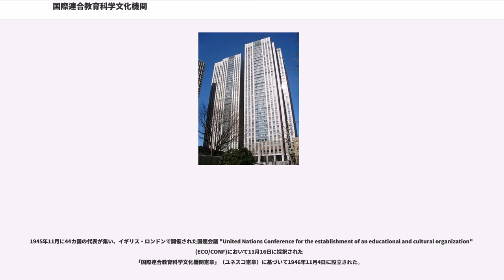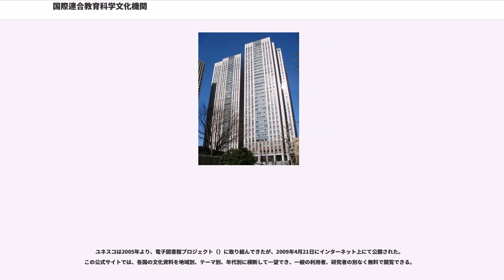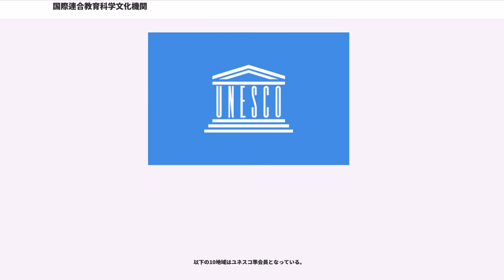国際連合教育科学文化機関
フランス・国際連合関係

国際連合教育科学文化機関（こくさいれんごうきょういくかがくぶんかきかん、、 ユネスコ）は、国際連合の経済社会理事会の下におかれた、教育、科学、文化の発展と推進を目的とした専門機関である。

1945年11月に44カ国の代表が集い、イギリス・ロンドンで開催された国連会議 "United Nations Conference for the establishment of an educational and cultural organization" (ECO/CONF)において11月16日に採択された
「国際連合教育科学文化機関憲章」（ユネスコ憲章）に基づいて1946年11月4日に設立された。

分担金（2016年現在）の最大の拠出国はアメリカ合衆国（22%）、2位は日本（9%）である（米国は拠出金支払いを全額停止しているため、実質的に最大の拠出国は日本である）。

英語の正式名称は 。その頭字語である UNESCO （ ユネスコウ）も公式に用いられ、日本語では「ユネスコ」と称する。フランス語の場合はだが、略称としては一般に英語に準じて UNESCO (Unesco, U.N.E.S.C.O.) を用いる。本部はフランスのパリにある。

「教育や文化の振興を通じて、戦争の悲劇を繰り返さない」との理念により設立の意義を定めたユネスコ憲章の前文には「戦争は人の心の中で生まれるものであるから、人の心の中に平和の砦を築かなければならない」との文言がある。

活動にあたっては、重点的に推進する目標として「万人のための基礎教育」「文化の多様性の保護および文明間対話の促進」などを定める。それに基づき、例えば前者に関しては識字率の向上や義務教育の普及のための活動、後者については世界遺産の登録と保護、文化多様性条約の採択のほか、歴史的記録遺産を保全するユネスコ記憶遺産（世界の記憶）事業などを実施する。そのほか、極度の貧困の半減、普遍的初等教育の達成、初等・中等教育における男女差別の解消、持続可能な開発のための教育、危機に瀕する言語の保護などを内容とするミレニアム開発目標など、国際開発目標達成を目指す。

ユネスコの最高機関は全加盟国が参加する総会である。総会において各国はそれぞれ1票を持ち、ユネスコの政策や事業計画についての決定を行う。総会での議決はユネスコ憲章の改正などの重要事項については加盟国の3分の2の賛成が必要となるが、通常の事項については過半数の賛成で決定される。総会は2年に一度、通常はパリにおいて開催される。この総会の決定に基づく計画の監督や、事務局が作成した予算計画などを総会にかける前に審議するのが執行委員会である。執行委員会は1年に2回開催される。この両機関の下に、事務局他実行機関が存在する。事務局長はユネスコの代表となっている。パリの本部のほか、世界各地に通常複数国を管轄する地域事務所が置かれている。また、各国にはそれぞれユネスコ国内委員会が設置され、ユネスコ本部と各国政府との間の連絡機関となっている。日本にも、日本ユネスコ国内委員会が設置されている。

ユネスコ活動の普及と理解促進のため、世界の著名人を「ユネスコ親善大使」に任命し、様々な活動を行っている。

1946年11月4日に設立されたのち、ユネスコは徐々に加盟国を増加させ、活動も多岐にわたるようになった。1951年にはいまだ国際連合本体に加盟していなかった日本が加盟するなど敵国条項が適用される旧枢軸国の加盟も比較的早期になされたが、何よりも大きな影響を与えたものは1954年のソビエト連邦の加盟である。これによりユネスコは共産諸国（冷戦下の東側諸国）にも活動の場を広げ、さらに1950年代から1960年代にかけてアジアやアフリカの新独立国が次々と加盟を果たし、加盟国の大半が南側諸国によって占められるようになった。これはユネスコの活動を大規模化させることとなったが、本来設立の中心となった欧米先進諸国が数の上では少数派となったことにより両派の間で対立が起こるようになった。

1980年代には、放漫財政等のマネージメントの問題に加え、活動が「政治化」していることに先進諸国の間で不満が高まってきていた。中でも問題となったものが、当時のムボウ事務局長が提唱した「新世界情報秩序」である。これは、世界の情報の流れが先進国から一方的に発信されている状...